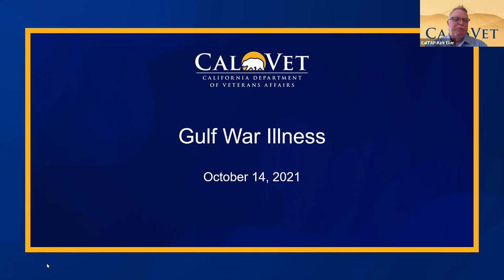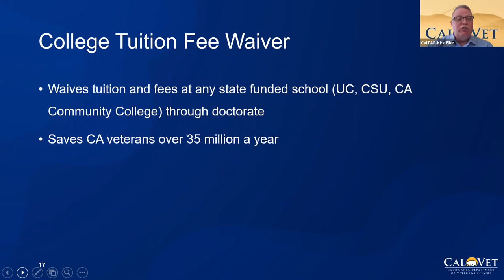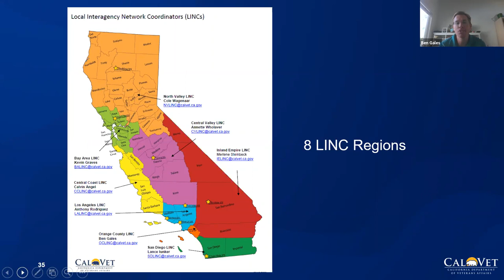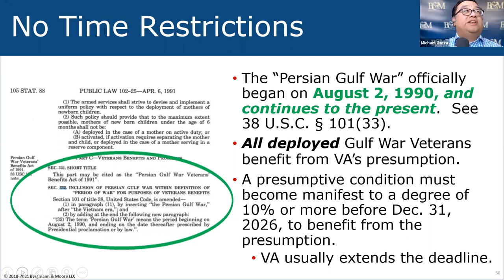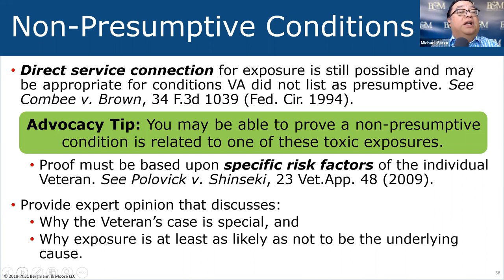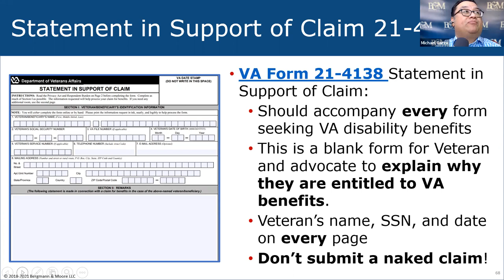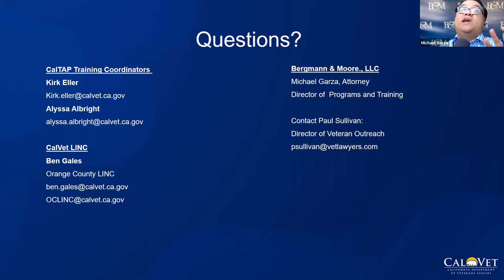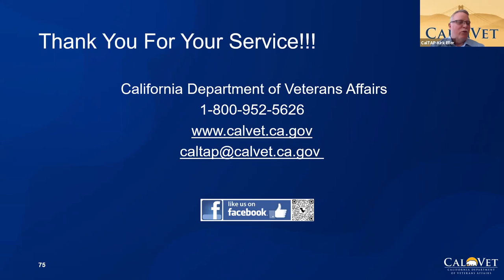CalTAP | B&M Gulf War Illness | 10-14-2021